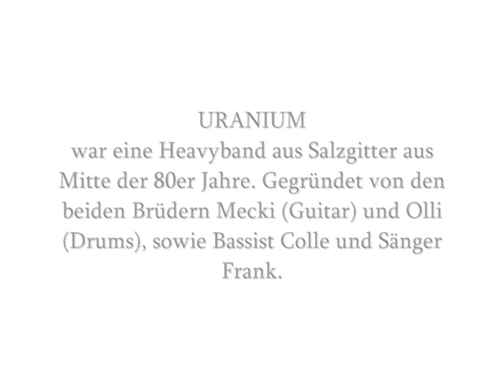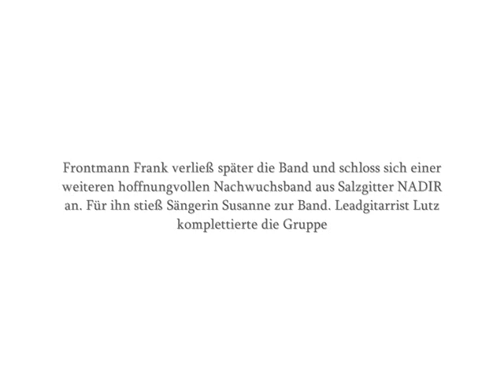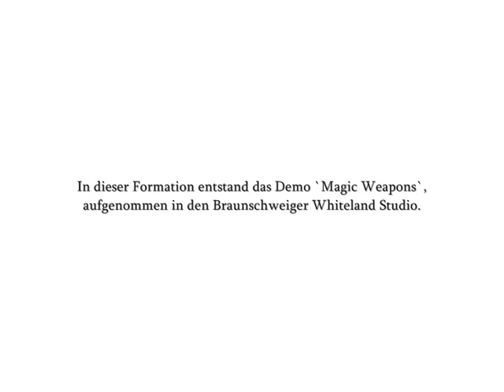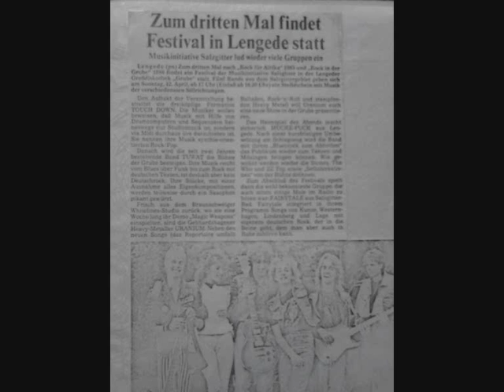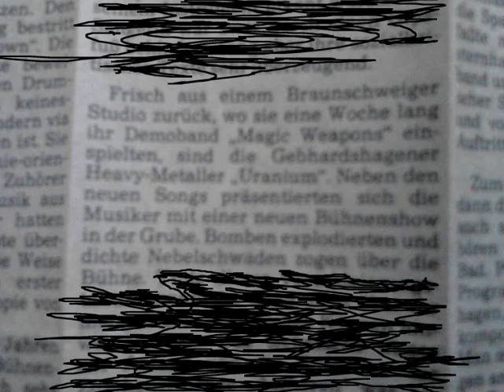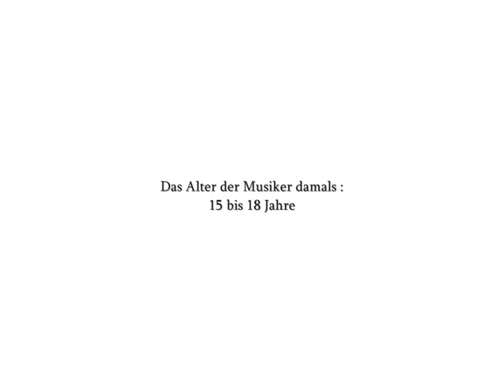Classic Rock URANIUM Magic Weapons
Best of 80`s
Track 1 inklusive Intro  aus dem Demo "Magic Weapons"
Junge Nachwuchsband 14 - 18 Jahre